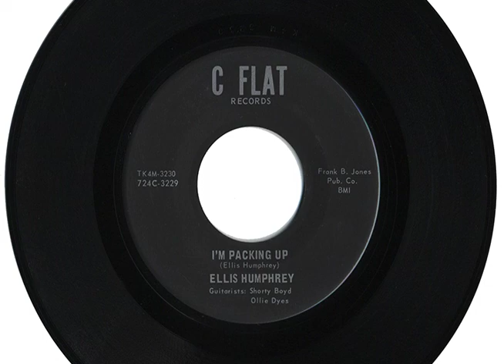ELLIS HUMPHREY "IF I HAD A LITTLE MONEY" & "I'M PACKING UP"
"IF I HAD A LITTLE MONEY" & "I'M PACKING UP"
  by ELLIS HUMPHREY
Guitarists:
  Shorty Boyd
  Ollie Dyes